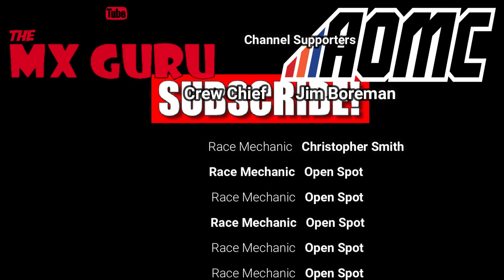Lazy River Vet MX Regional 2021 VLOG | Saturday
My gear!
Handlebar Phone Holder
Action Cams